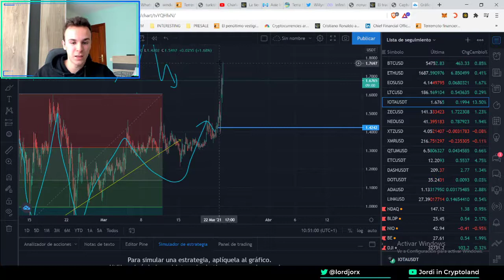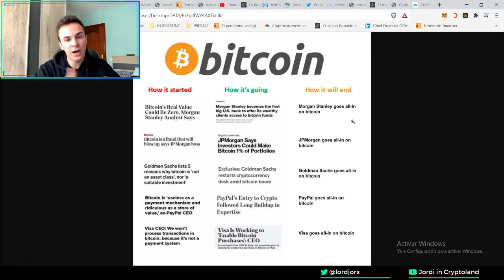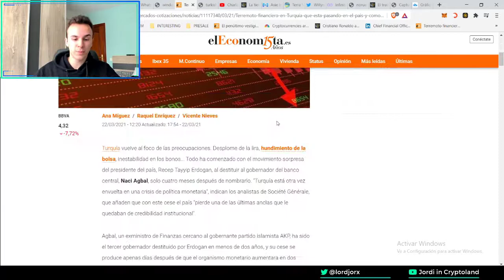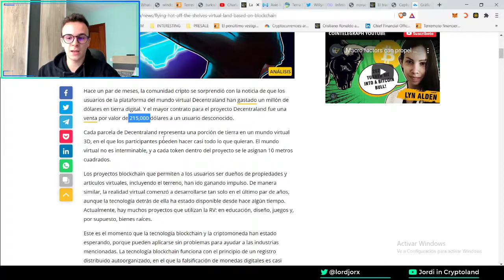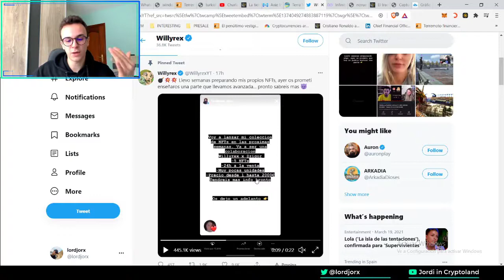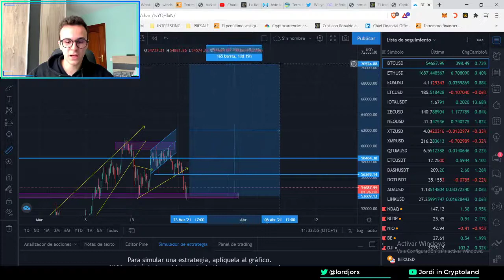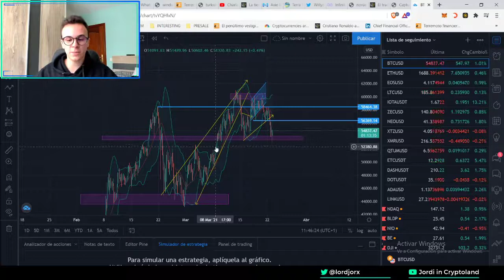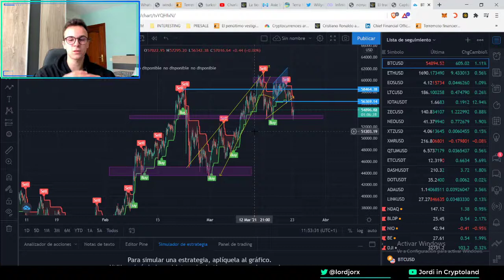Jordi in Cryptoland #3 | Cristiano Ronaldo y Criptos🚀, la Magnitud del Marketcap📈 y mucho más!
JORDI IN CRYPTOLAND #3 | PODCAST de CRYPTOS

Empezamos el video con un análisis exhaustivo del mercado. Hablaremos de las declaraciones de Jerome Powell y sus repercusiones, la aceptación de las criptomonedas en el día a día, la magnitud de la capitalización de mercado del Bitcoin y para finalizar hablaremos a fondo de Willyrex y los NFTs.

00:00 - 13:40 - Análisis de Mercado 🚀
13:40 - 19:25 - Declaraciones de Jerome Powell 🤵
19:25 - 20:50 - Cristiano Ronaldo premiado con Criptomonedas ⚽
20:50 - 25:05 - Revista Times y Microsoft se adaptan a las Criptos 💻
25:05 - 27:10 - La lira turca se devalua un 14% y sube el interés en Bitcoin 🇹🇷
27:10 - 40:00 - Willyrex y los NFT's (Y su repercusión en las redes) 🕹
40:00 - 44:45 - Las consecuenicas de los contratos de opciones✅ y la Magnitud del Marketcap📈
44:45 - 58:51 - Los mejores indicadores para trading 😍

jordi in cryptoland, cryptoland, criptomoneda, bitcoin, cristiano ronaldo premiado con bitcoin, declaracion jerome powell, microsoft criptomoneda, ethereum, willyrex y nfts...